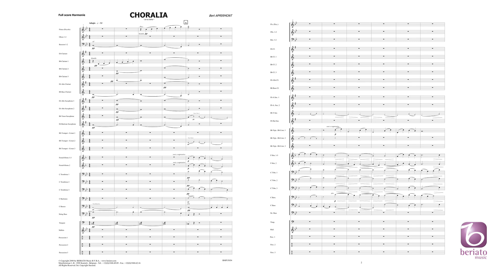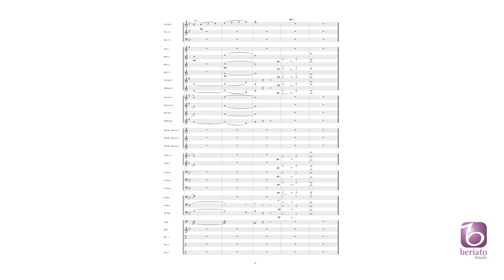Choralia – Bert Appermont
Beriato Music Chorales Grade 2,5 – Duration: 03:35

This magnificent chorale from Bert Appermont begins very slow. The different groups of instruments play the same theme and lead to a big climax. After that, the instrumentation gets smaller to end in a silent way.

BMP11056